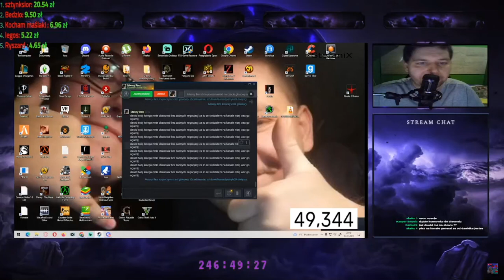Dawid jasper - GIGA WKURWIENIE